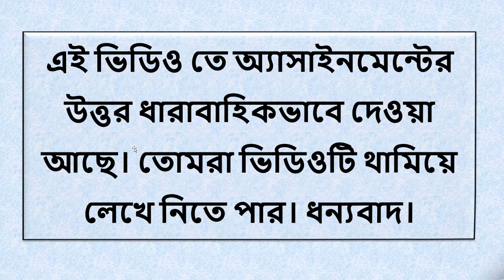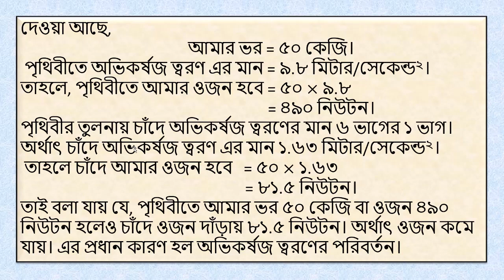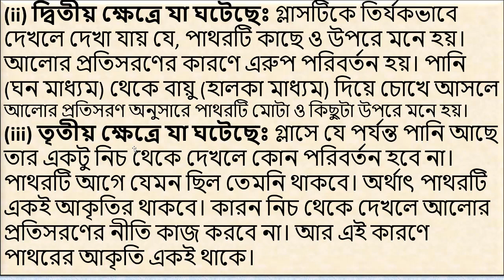৮ম শ্রেণির এ্যাসাইনমেন্ট ৫ম সপ্তাহ || বিজ্ঞান | Class 8 Assignment 5th week | Science ৷ Ep- 65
এই ভিডিও তে আলোচনা করা হয়েছে ৮ম শ্রেণির এ্যাসাইনমেন্ট ৫ম সপ্তাহ || বিজ্ঞান | Class 8 Assignment 5th week | Science ৷ Ep- 65

১। শিক্ষা সংক্রান্ত সমস্যা নিয়ে
২।গণিত, পদার্থ, রসায়ন, জীব ও      আরো মানবিক শাখার সাধারন বিজ্ঞান,
     অধ্যায়ের আলোচনা।
৩। শিক্ষা সংক্রান্ত নিত্য নতুন টিপস
৪। পরিক্ষায় ভাল রেজাল্ট করার
     উপায় নিয়ে স্পেশাল এপিসোড।
৫। সারাবিশ্বের জানা অজানা তথ্য
    তথ্য নিয়ে মজাদার এপিসোড
৬। সবচেয়ে আকর্শনীয় বিষয় হল

Mystery music
Background sound credit:

Class 8 Assignment 5th week || Math || ৮ম শ্রেণির এ্যাসাইনমেন্ট ৫ম সপ্তাহ || Class 8 math assignment

Class 8 Assignment 3rd week || Agriculture || ৮ম শ্রেণির এ্যাসাইনমেন্ট ৩য় সপ্তাহ || কৃষি শিক্ষা

Class 9 Assignment-3|| Ict || ৯ম শ্রেণির এ্যাসাইনমেন্ট-৩|| তথ্য ও যোগাযোগ প্রযুক্তি ||৩য় সপ্তাহ

Class 8 Assignment-3|| English || ৮ম শ্রেণির এ্যাসাইনমেন্ট-৩|| ইংরেজি||৩য় সপ্তাহ

৮ম শ্রেনির এসাইনমেন্ট উত্তর,
৮ম শ্রেনির বিজ্ঞান এসাইনমেন্ট উত্তর,
Class 8 Science Assignment Answer,
assignment,
class 8,
education,
৮ম বিজ্ঞান এসাইনমেন্ট উত্তর,
বিজ্ঞান এসাইনমেন্ট,
৮ম শ্রেনি,
talukdar academy,
english apps,
high school,
school assignment,
class 8 assignment ans,
৭ম শ্রেনি উত্তর,